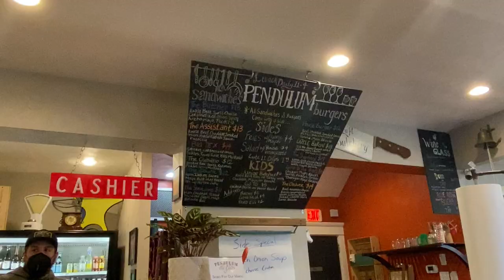I'm On A Soapbox | Ash & Josh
We are Ashley and Josh, a couple that fell in love despite the odds. We vlog the good AND the bad to document our Journey. Through it all, we are determined to navigate through this world together letting love be our guide. However as we're sure you already know,  life is so unexpected and when you think you have it all figured out it smacks you in the face with reality.  Come along as we figure this thing out!

Canon 80D
Canon sx730 hs
GoPro Hero 5 Session
iPhone 11 pro
SAMTIAN LED Ring Light

Julius Studio Photo Video Studio 10.3 ft. Wide Cross Bar 7.5 ft. Tall Background Stand Backdrop Support System Kit with Carry Bag, Photography Studio, JSAG283

CowboyStudio Photography & Video Portrait Umbrella Continuous Triple Lighting Kit

Camera and Lens that I used in this Video

Canon EF-S 10-18mm f/4.5-5.6 IS STM Lens

iGadgitz PT310 Mini Lightweight Table Top Stand Tripod and Grip Stabilizer for Digital Camera, DSLR, Video Camera & Camcorder – Black filming studio

Savage Seamless Background Paper - #84 Dove Gray (53 in x 36 ft)